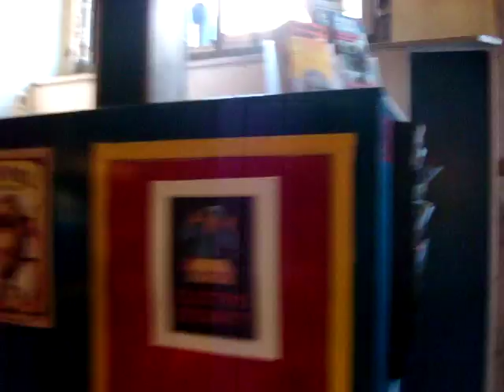Bob's Youth Hostel In Amsterdam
Walking from our room at the very top to the bottom the the building.